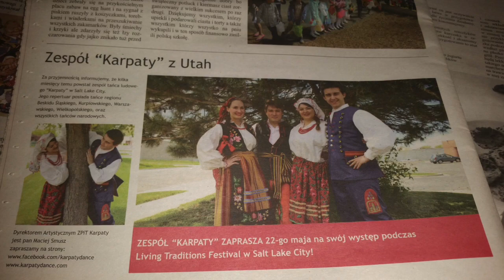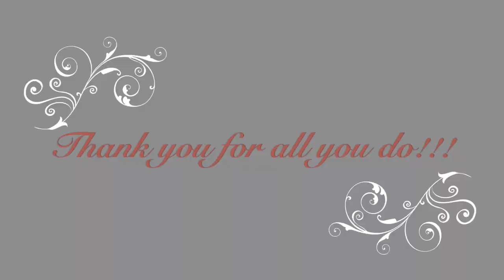Happy Birthday From Karpaty Dance Ensemble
This video is about Happy Birthday From Karpaty Dance Ensemble